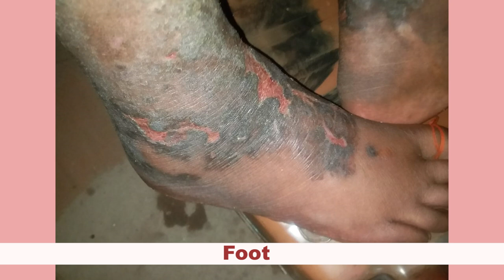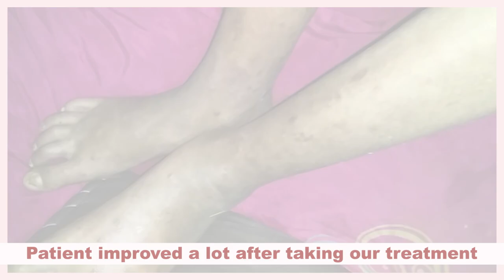सोरायसिस पेशेंट हुआ ठीक- जानें कैसे? Psoriasis Patient Testimonial | Dr. Megha Chaturvedi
In this video, Dr. Megha Chaturvedi will tell you how a psoriasis patient got recovered?

We are available 24/7 for online consultations.

One of our patient was suffering from psoriasis. Earlier the patient was taking steroids which lead to aggravations. Taking steroidal treatment can cause aggravations, swelling, and liver damage. Psoriasis patients should not go for steroidal treatment. Psoriasis affects the liver due to the accumulation of toxins which causes liver damage. The patient was suffering from erythrodermic psoriasis. After taking our treatment, the patient's liver is towards recovery. Our treatment will cure psoriasis from the root level.